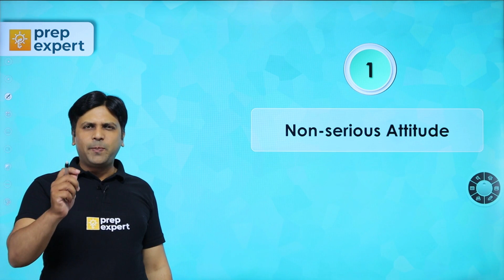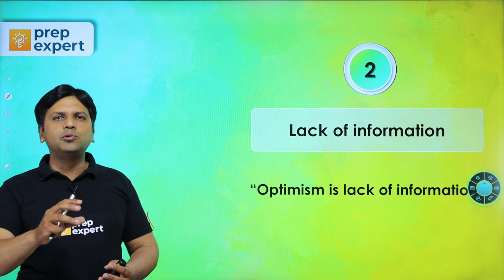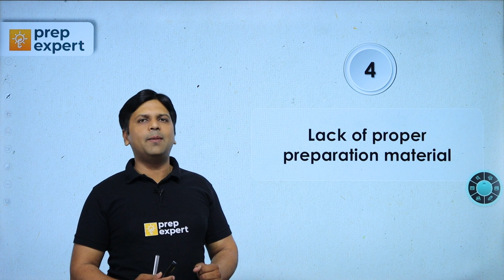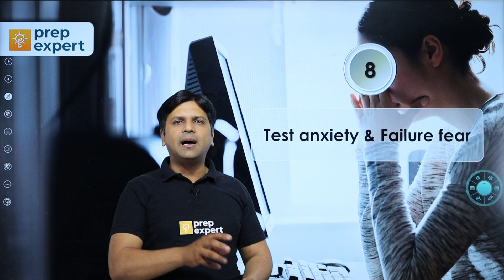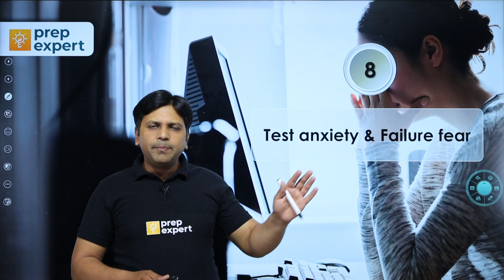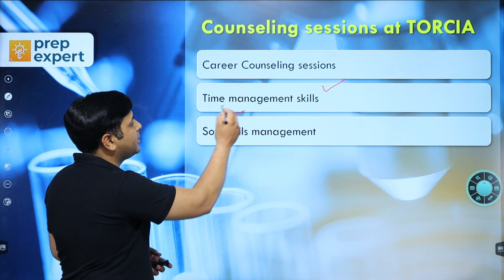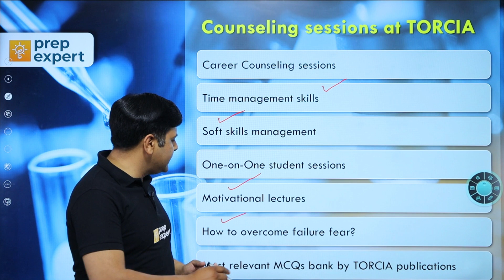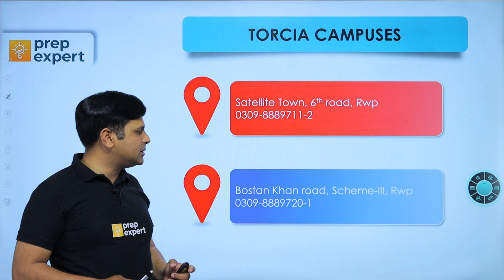Understanding the Challenges: Why Every Student Doesn't Qualify for Entry Tests or MDCAT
In this enlightening video, we delve into the reasons why not every student successfully qualifies for entry tests or MDCAT (Medical and Dental College Admission Test). Through the presentation of eight major points, we explore the various challenges that students often face when preparing for these crucial exams.

The video highlights the following key points:

Lack of Adequate Preparation: Many students fail to invest sufficient time and effort into thorough exam preparation due to various reasons, such as procrastination or a lack of understanding regarding the exam's importance.

Insufficient Subject Knowledge: A solid foundation in the required subjects is essential for success in entry tests and MDCAT. Students who lack a comprehensive understanding of the relevant topics struggle to perform well in these exams.

Poor Time Management Skills: Effective time management is crucial for covering the extensive syllabus and practicing past papers. Students who struggle with time management often find themselves unable to complete the required study material.

Ineffective Study Techniques: Some students adopt ineffective study techniques, such as rote memorization without understanding the concepts or failing to practice enough with sample questions and mock tests.

Examination Anxiety and Stress: The pressure associated with entry tests and MDCAT can significantly impact students' performance. Anxiety and stress can lead to underperformance and difficulty in answering questions accurately.

Lack of Guidance and Mentorship: Students who lack proper guidance and mentorship may find it challenging to navigate the complex exam preparation process and may not receive the necessary support and advice to excel.

Inadequate Familiarity with Exam Format: Unfamiliarity with the structure and format of the entry tests and MDCAT can pose difficulties for students, resulting in suboptimal performance.

Individual Differences and Aptitude: Every student has different strengths, weaknesses, and aptitudes. While entry tests and MDCAT aim to evaluate a broad range of skills, not every student may possess the ideal combination of abilities required to excel in these exams.

Throughout the video, practical suggestions and tips are provided to help students overcome these challenges and improve their chances of qualifying for entry tests and MDCAT. By understanding the major obstacles and implementing effective strategies, students can enhance their exam performance and increase their chances of success.

If you are a student aspiring to qualify for entry tests or MDCAT, this video is a must-watch. Gain valuable insights into the common hurdles faced by students and equip yourself with the knowledge and strategies needed to overcome them.